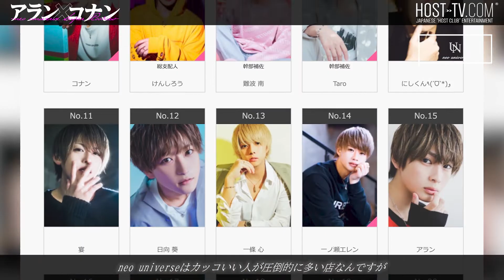【初回客300人の行列】関西一の超人気ホストクラブ "neo universe" に入店を果たした2人の若き青年に密着【neo universe】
300人の行列ができるホストクラブ "neo universe" に
入店直後に指名156組を叩き出す最強のカリスマ新人が入店
その素性に迫る。